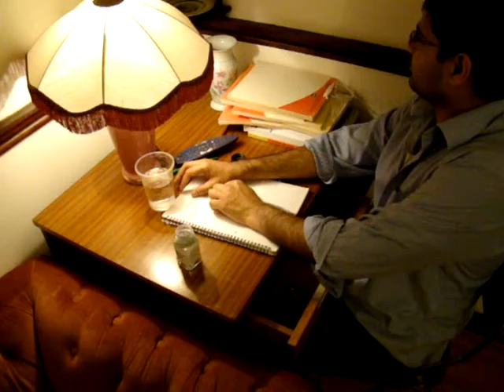END OF FEAR - Making / Bloopers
Goof ups of the short film - End of Fear